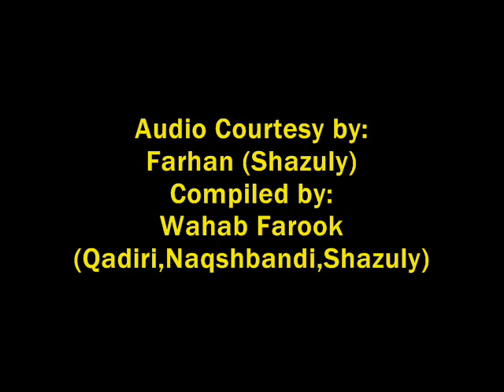Quthba Part - 2 As Seyed Alavi Mowlana (Al Mursi) 16-10-2009